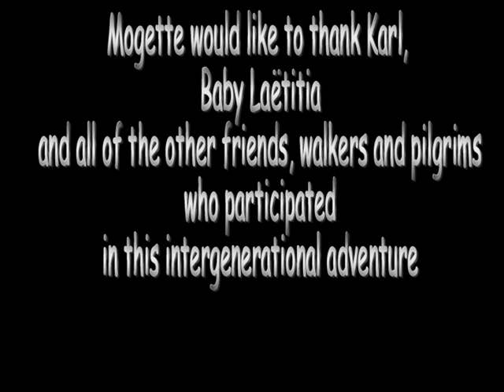karl mogette youtube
Magical pilgrim rescue morning on Camino de Santiago September 2016. Hop on board and join us as we leave St Jean Pied de Port in French Basque country at sunrise.. Climb Pyrenees to Spanish border in Mogette, a classic Citroën Deux-Chevaux. Pilgrim Karl, 79, hitches a first-gear-only ride to where the bitumen gives way to a rainbow, soaring vultures and the mountain track at Bentarte. Then Mogette offers a cup of tea to parents of the youngest pilgrim, Laëtitia...just 4 months of age...